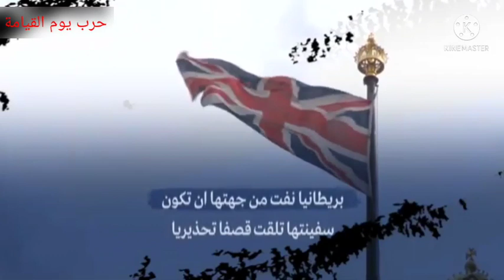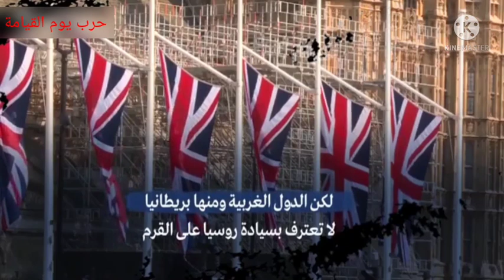بريطانيا تتحدى روسياوتقتحم حدودها،هل بدأت ملامح حرب 2023